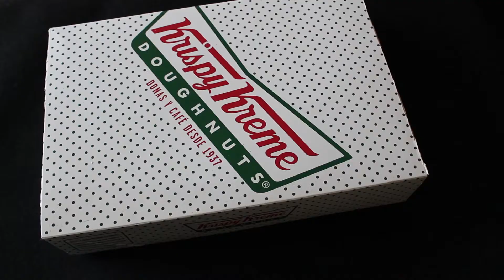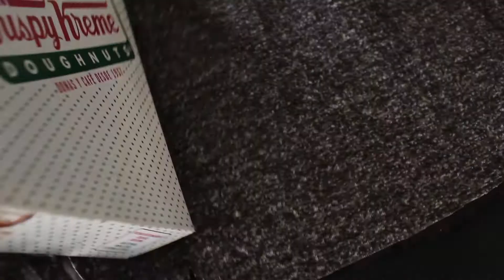DIY || Monstruoso Libro de los Monstruos de Harry Potter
En la lista de libros para Hogwarts encontrarás que debes llevar el Monstruoso Libro de los Monstruos escrito por Edwardus Lima. Aquí te explico paso por paso cómo hacer tu propio libro, pero ¡cuídado! porque muerde ;)

Club de lectura LIBROSB4TIPOS

MÚSICA